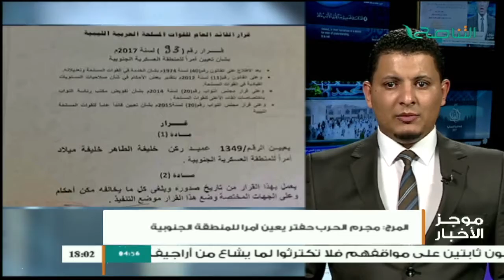موجز أخبار الساعة 6:00 مساءً | 17 - 4 - 2017